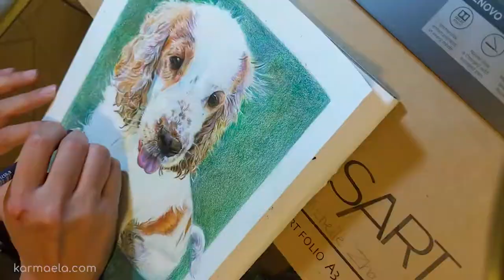Min Portrait - Speed Drawing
Pet Portrait Speed Drawing. This piece is from 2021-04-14
A4 Colour Pencil Portrait. This took almost 11 hours to complete.

Get in touch below for commissions